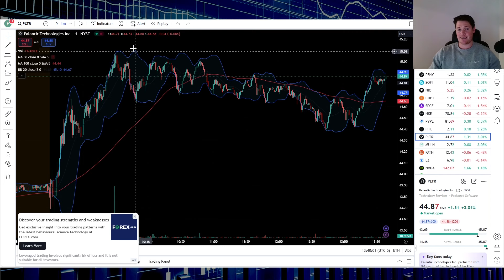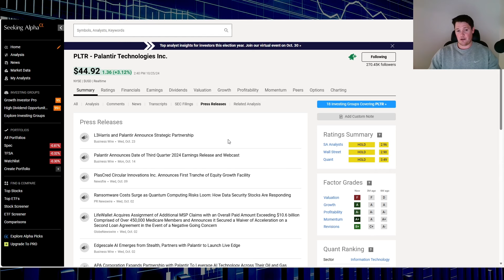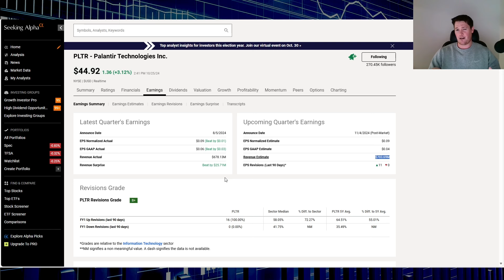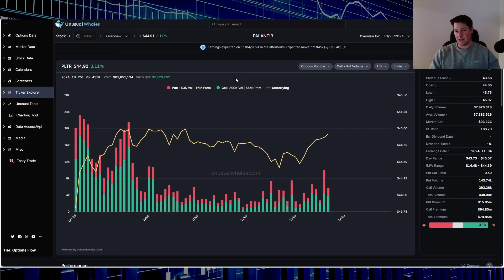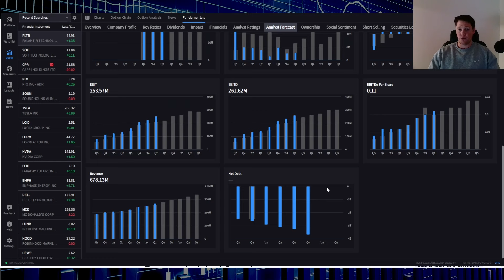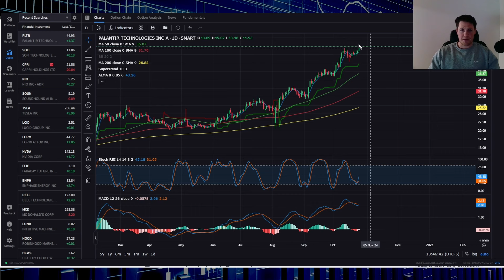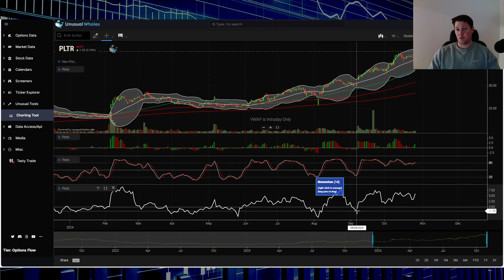Brokers PAYING People to Short Palantir 🔥 Analysts RAISE Revenue Estimates │ BIG Things Coming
In today’s video, we dive deep into the surprising developments surrounding Palantir Technologies! Are brokers really incentivizing short positions, and what does this mean for the stock’s future? 📉💰 Ill also discuss the latest analyst upgrades and why revenue estimates are on the rise, hinting at BIG things coming for Palantir! 📈✨ PLTR Palantir $PLTR

Twitter  | ►   / finjourney

Company Profile
Palantir Technologies Inc. builds and deploys software platforms for the intelligence community to assist in counterterrorism investigations and operations in the United States, the United Kingdom, and internationally. The company provides Palantir Gotham, a software platform which enables users to identify patterns hidden deep within datasets, ranging from signals intelligence sources to reports from confidential informants, as well as facilitates the handoff between analysts and operational users, helping operators plan and execute real-world responses to threats that have been identified within the platform. It also offers Palantir Foundry, a platform that transforms the ways organizations operate by creating a central operating system for their data; and allows individual users to integrate and analyze the data they need in one place. In addition, it provides Palantir Apollo, a software that delivers software and updates across the business, as well as enables customers to deploy their software virtually in any environment; and Palantir Artificial Intelligence Platform (AIP) that provides unified access to open-source, self-hosted, and commercial large language models (LLM) that can transform structured and unstructured data into LLM-understandable objects and can turn organizations’ actions and processes into tools for humans and LLM-driven agents. The company was incorporated in 2003 and is headquartered in Denver, Colorado.